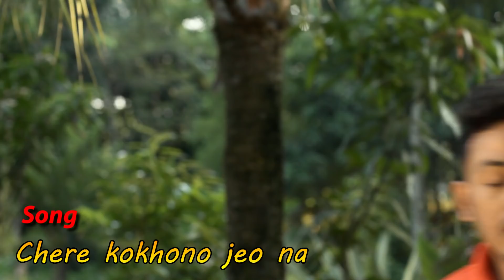ছেড়ে কখনো যেও না | Chere Kokhono jeo na | Bangla new song 2018 | Bd song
Song: Chere kokhono jeo na
Singer: Doulot Khan
casts: Mithun, mim, shobuj khan, razu shaudagor & Moni niloy
camera: M ferdous Reza
Director: M Ferdous Reza
Edit: M Ferdous Reza
Location: Bhairob, norshingdi

production: dhrubo tara

যে কোনো স্টেজ শোর জন্য যোগাযোগ করুন
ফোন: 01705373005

*** ANTI-PIRACY WARNING *** This content's Copyright is reserved for  Dhrubo tara Multimedia. Legal action will be taken against those who violate the copyright of the following material presented!